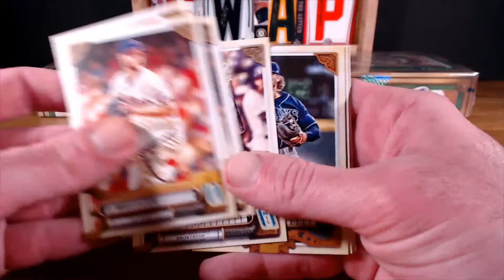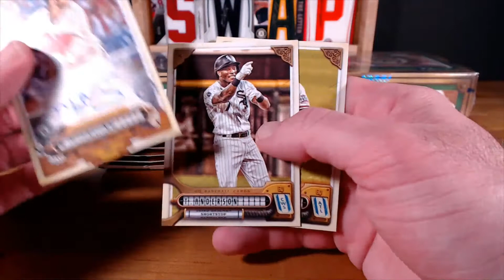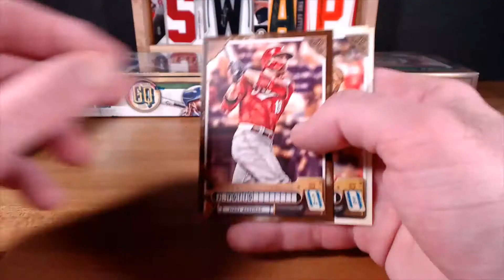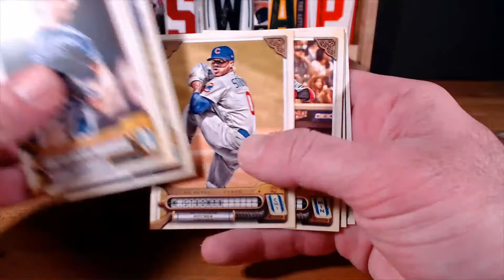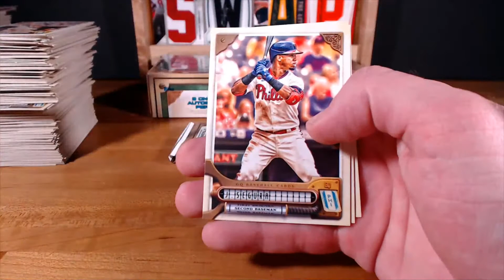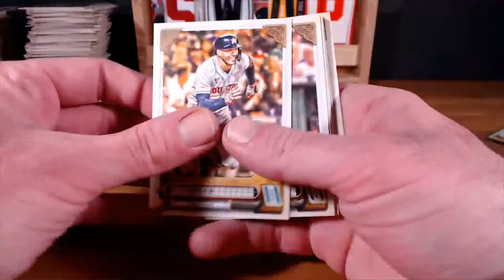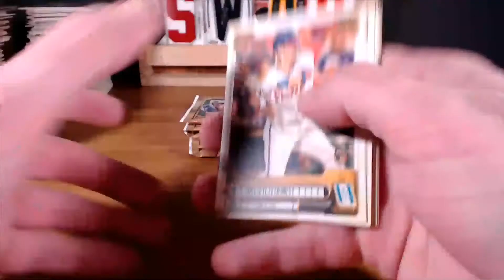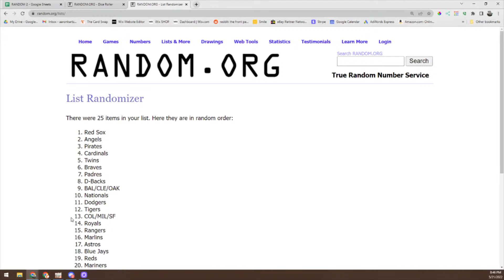2022 GYPSY QUEEN 3-BOX PYT - 5/21